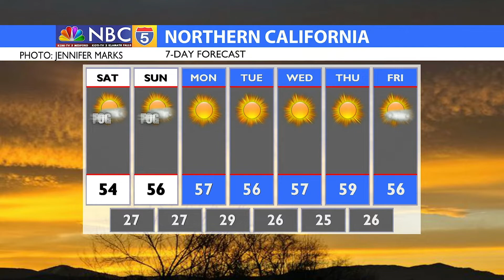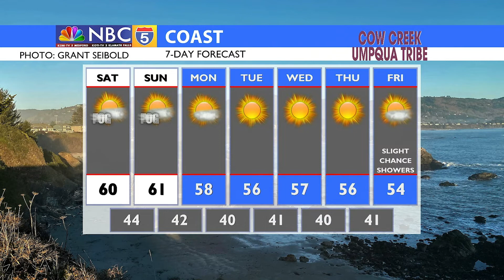Weather 01/21/2022 (PM Edition)